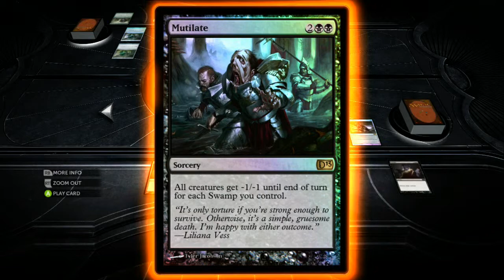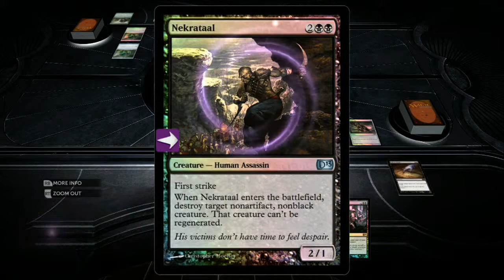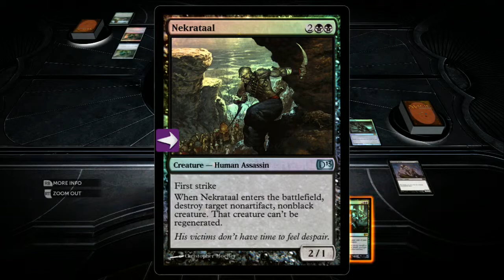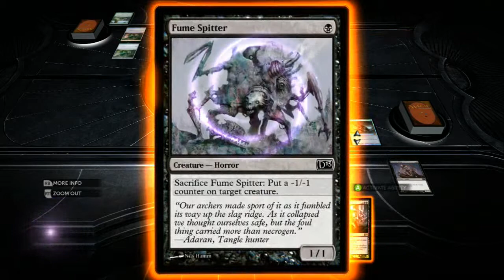Let's Play Magic the Gathering #2- Garruk the Mildspeaker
Marshall and Tyler return to Magic to Fight the First Planeswalker in their way.